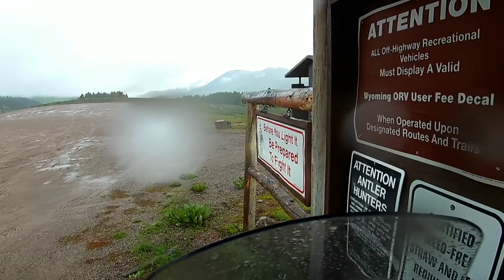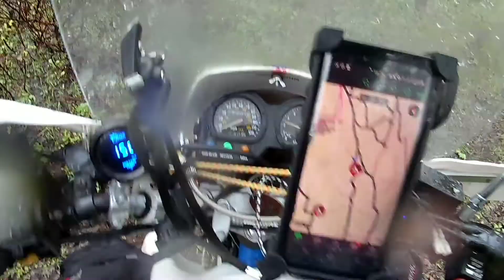Every Day Motorcycling in Colorado is Amazing - Alaska Camping Trip - '93 DR650 Dual Sport Bike